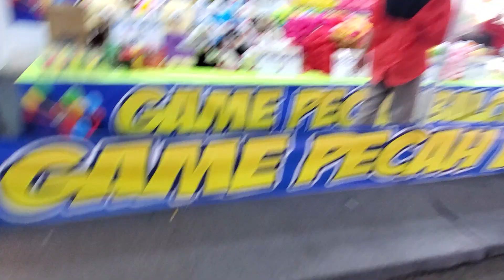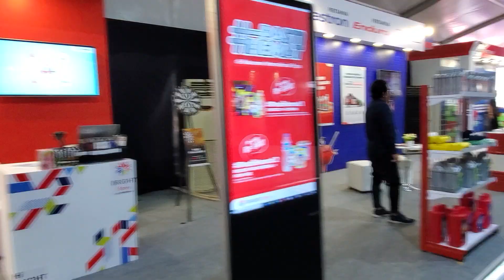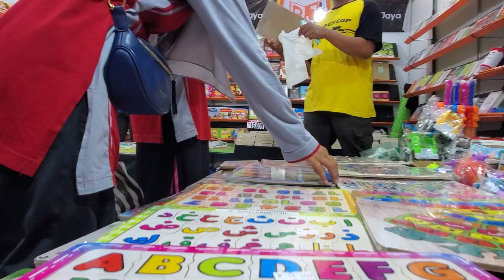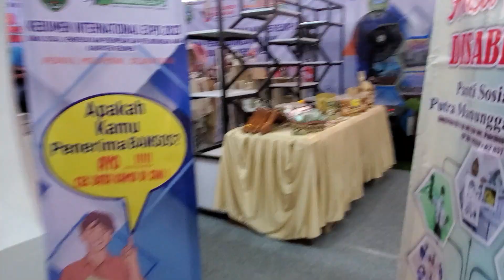Kunjungan Ke Kebumen Internatioanal EXPO 2023 Full Stand dan Pameran